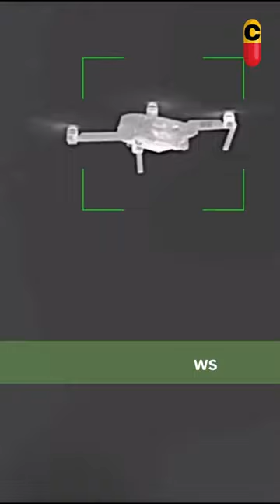Nicola Tesla's Laser Weapon System 💥💥💥😱😱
This cutting-edge new weapon can eliminate a swarm of enemies with the precision of a surgical scaffold and the speed of a lightning strike since it lacks explosives, gun power, or propellant.
A single shot's operating expense is only 59 cents. The laser weapon system or laws are its names.
and was made available to the US military by Nikola Tesla laws, it works by firing a beam of photons at the target to heat it up so that it is destroyed.
It provides a different weapon to destroy rocket artillery and can be mounted on the existing warships, aeroplanes, and combat vehicles.